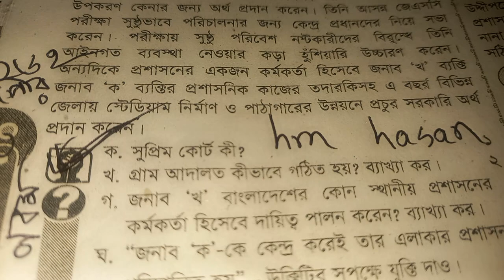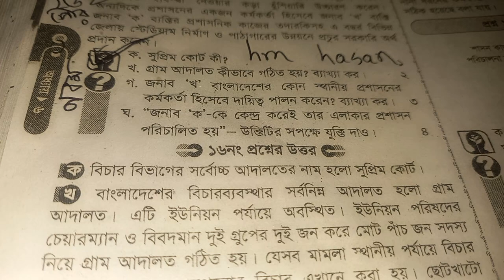সুপ্রিম কোর্ট কী । সুপ্রিম কোর্ট কাকে বলে । সুপ্রিম কোর্ট এর সংজ্ঞা । সুপ্রিম কোর্ট বলতে কি বুঝ